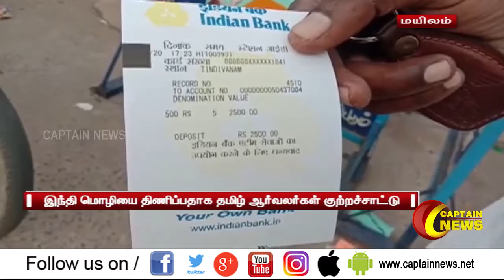மயிலம் | பண பரிவர்த்தனை சீட்டுகளல் இந்திஎழுத்துக்கள் இந்தி திணிப்பதாக தமிழ் ஆர்வலர்கள் குற்றச்சாட்டு